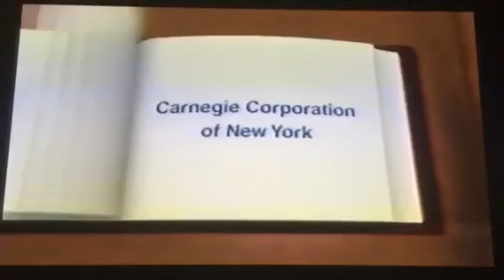Closing to Between the Lions The Ram in the Pepper Patch 2001 VHS